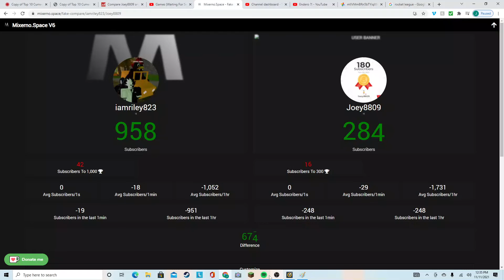iamriley823 hits 1K subs + Joey8809 hits 300 subs! FSL